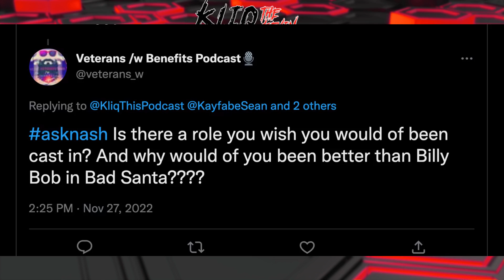Kevin Nash on "Traveling While Tall"